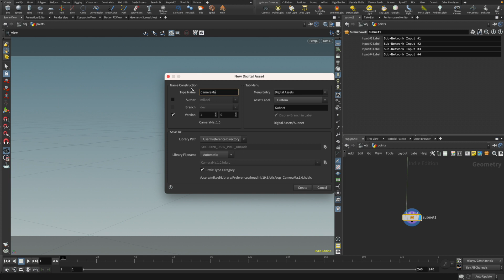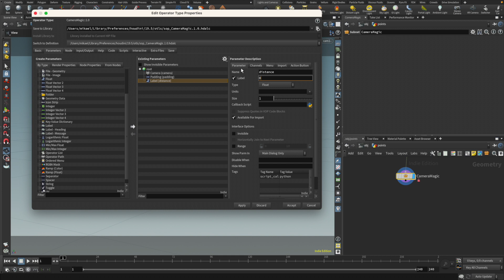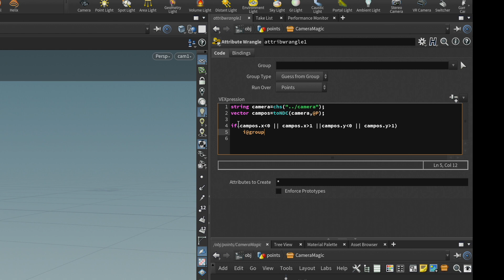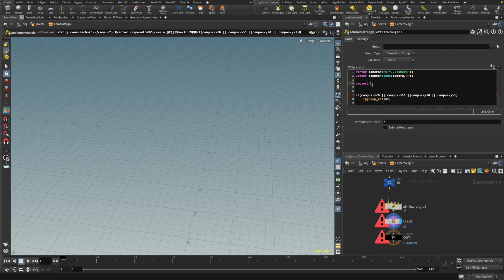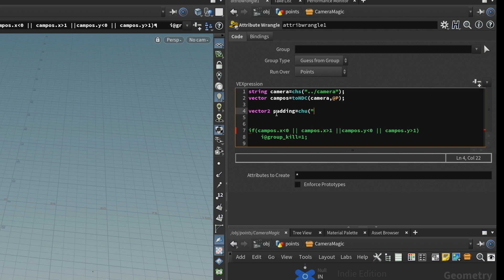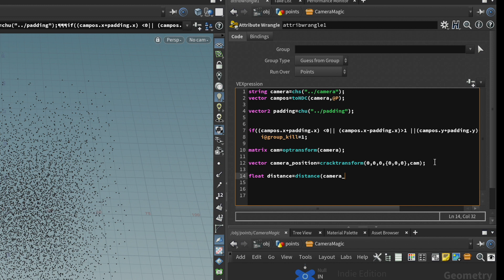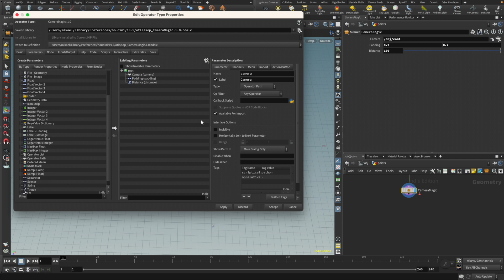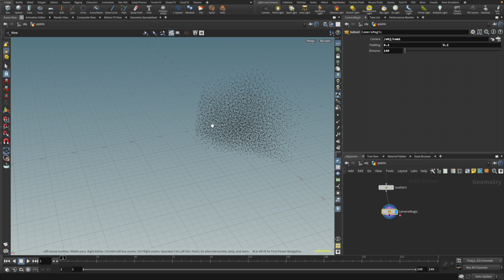Frustum Culling with Vex in Houdini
This video shows you how to create an HDA that culls points outside the camera frustum using vex instead of using a volume.

I originally recorded an example of how to crash your scene by using a volume, but I cut it out because I didn't want to bore everyone to death.

In addition: I missed to check if the points are in front or behind the camera in the video, but you can solve that easily by checking the z value. It would look something like this:
"if((campos.x+padding.x)  ‹0|| (campos.x-padding.x) ›1 ||(campos.y+padding.y) ‹0 || (campos.y-padding.y) ›1 || campos.z ›0)"